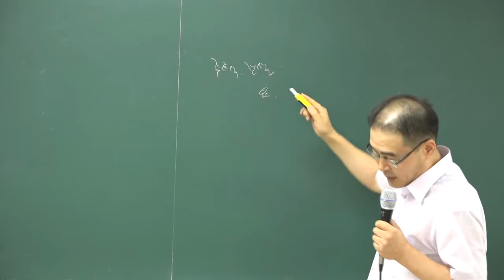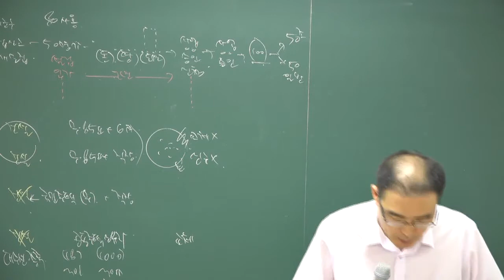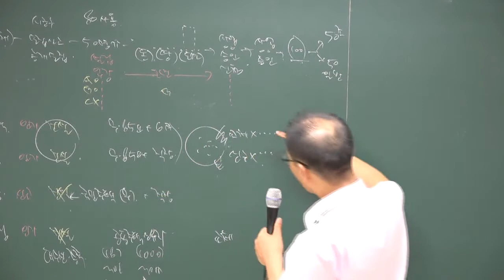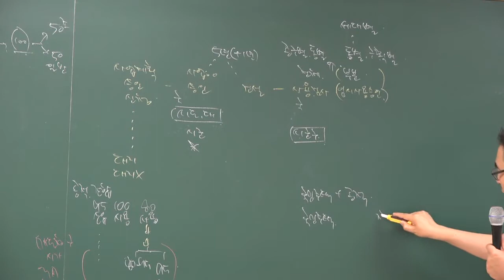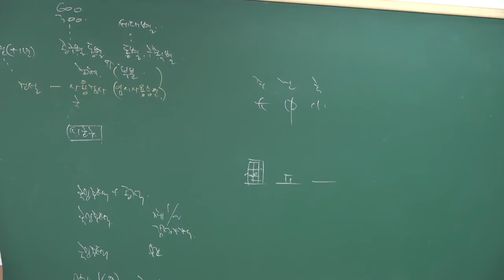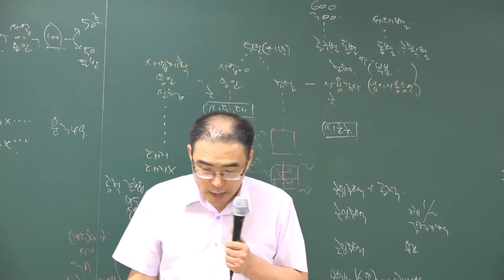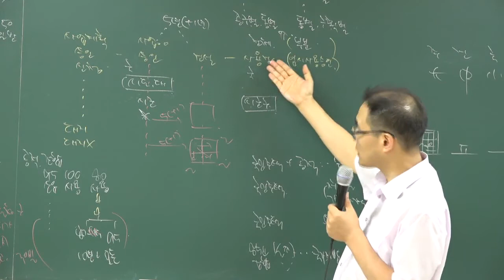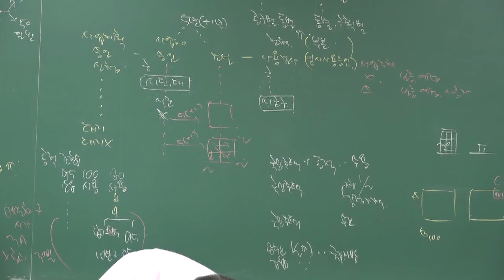[2018][올프리] 공인중개사 부동산 공법 문제풀이 33강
[올프리] 2018년 공인중개사2차 부동산 공법 문제풀이강의 [이환재교수]